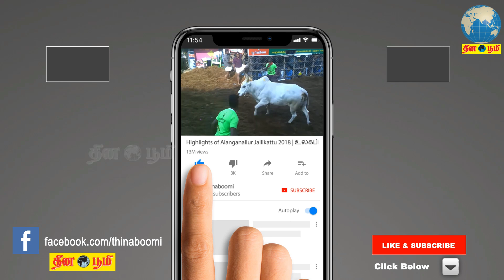முழு ஊரடங்கை ட்ரோன் கேமராக்கள் மூலம் கண்காணிக்கும் பணிகள் | AK Viswanathan